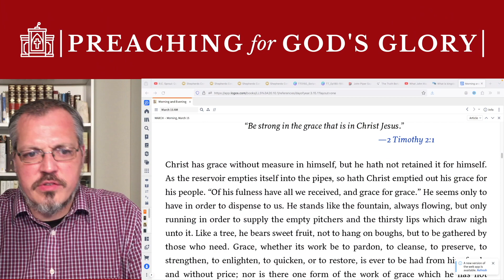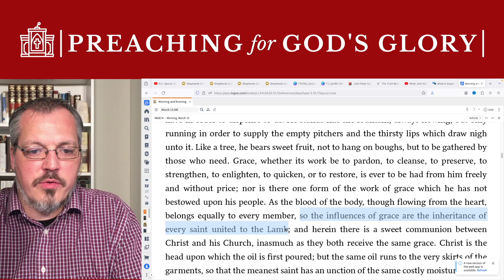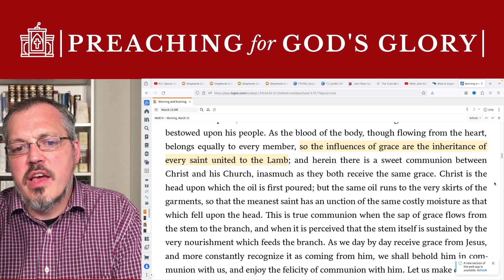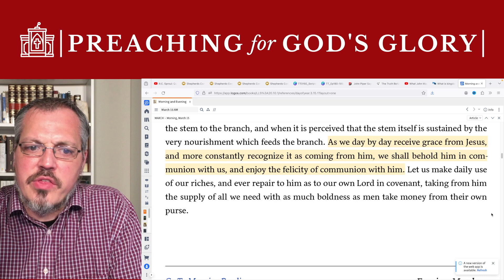"Be strong in the grace that is in Christ Jesus." | Charles Spurgeon, Daily Devotional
Truth Nugget from Charles Spurgeon's Morning and Evening Devotional from 2 Timothy 2:1, "Be strong in the grace that is in Christ Jesus."

Grab a Hoodie, T-Shirt, Mug or Hat to share your love of God's Word with the world!

Love Offering:
If you feel led to support financially:

Podcasts: Truth Transforms and Truth Nuggets
Copyright Information:
The copyright of this video belongs to Adam Markley.